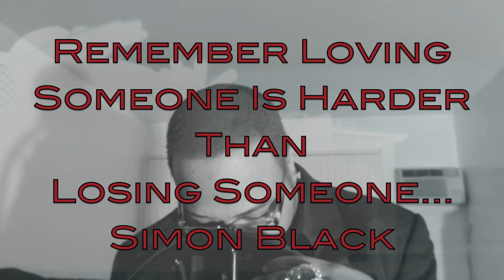Simon Black - I Love You (Music Video)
Simon Black - I Love You (Music Video).mov
Directed By D-Knight Filmz
Long awaited song from the new forthcoming cd "Word Of Mouth" Enjoy!